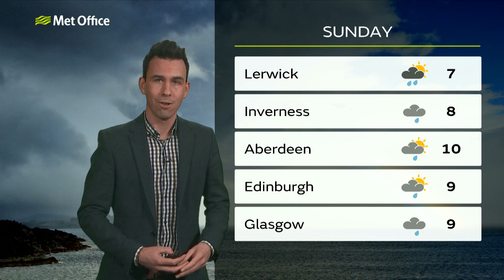Friday afternoon forecast | Scotland | 22/03/19